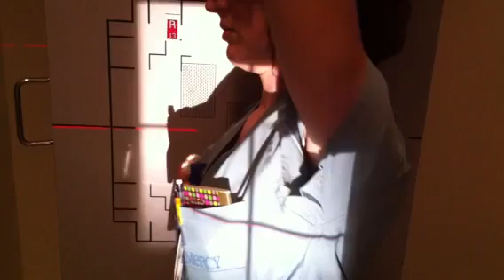Xray - Shoulder/Humerus (Transthoracic Lateral)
Shoulder